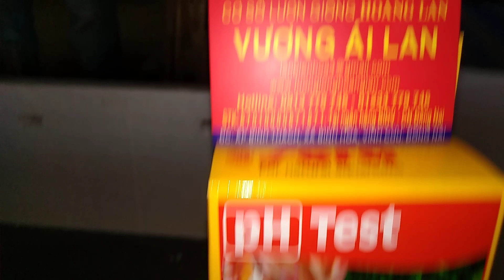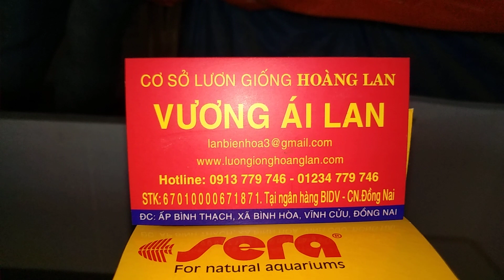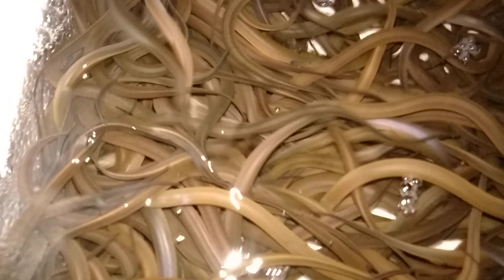Lươn giống giao Gò Quao